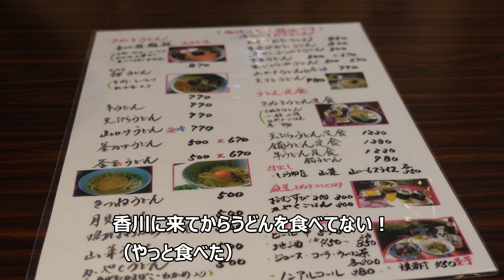[4K] This is the headquarter of Kotohira Shrines all over Japan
It was fun visiting famous Konpira-san Shrine.